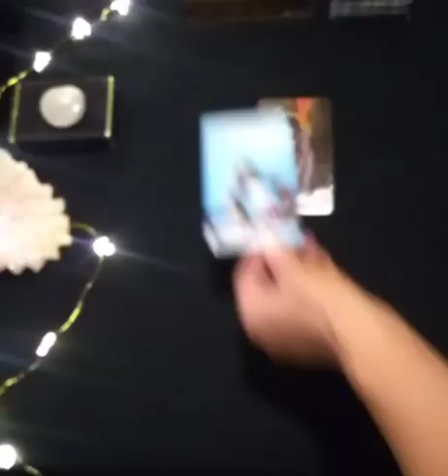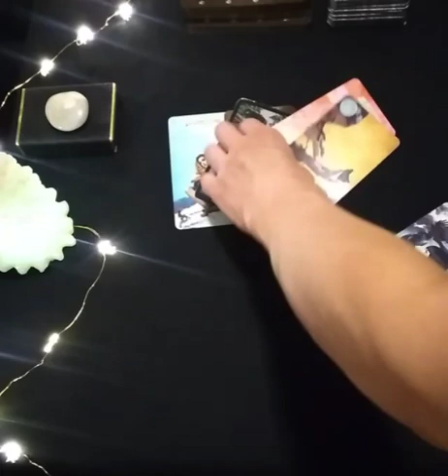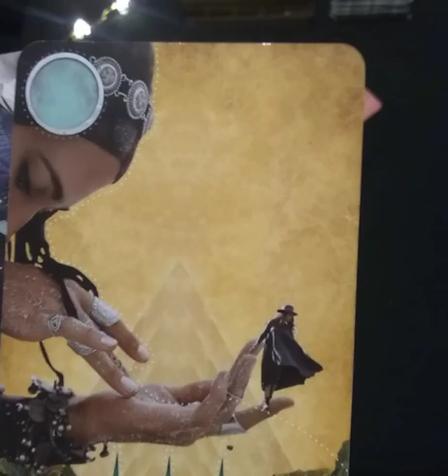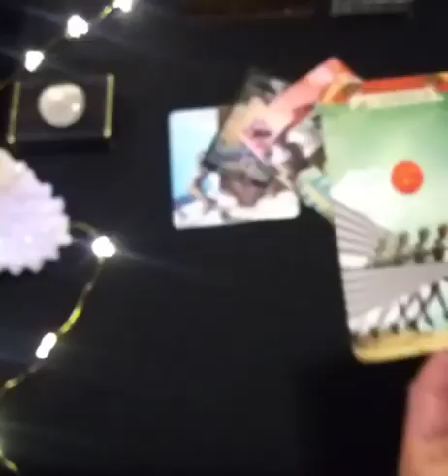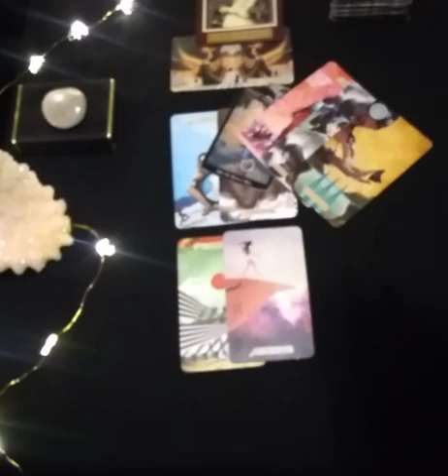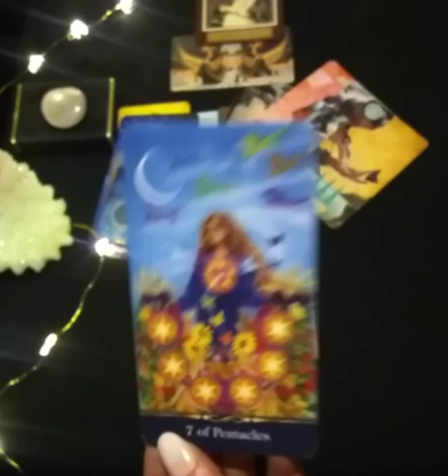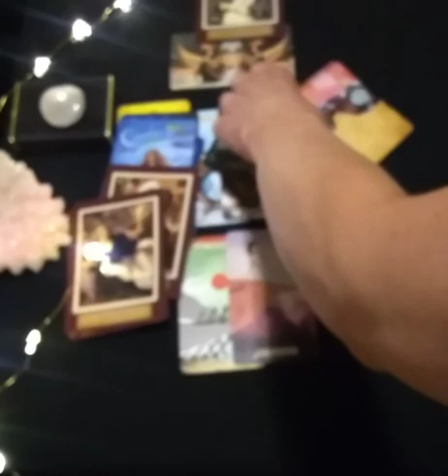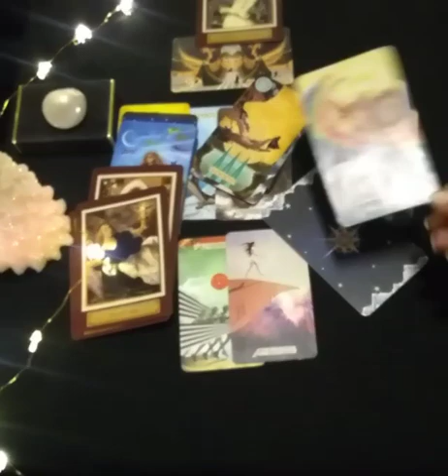SAGITTARIUS 2! FINALLY! NEWS! COMMUNICATION THAT IS ROMANTIC! SOULMATE RETURNS!